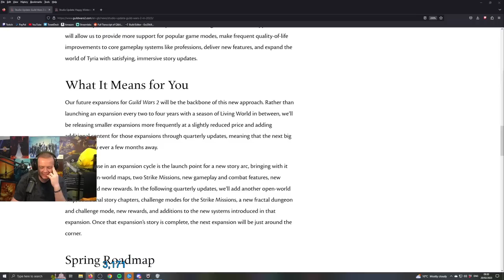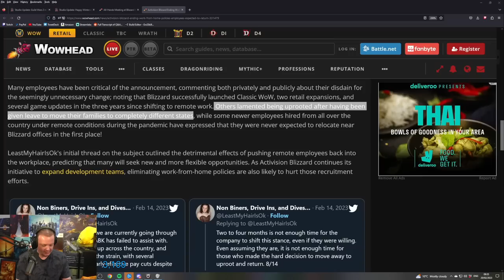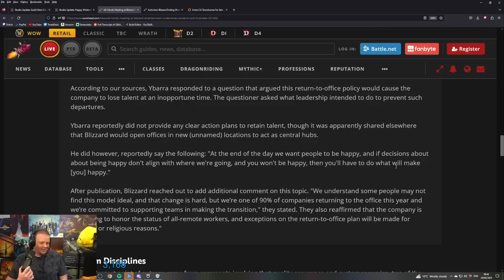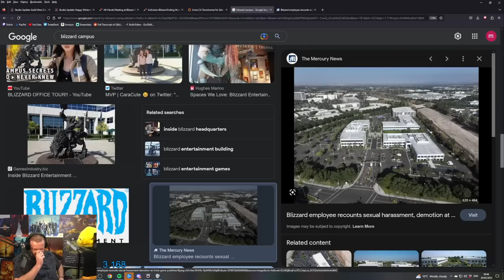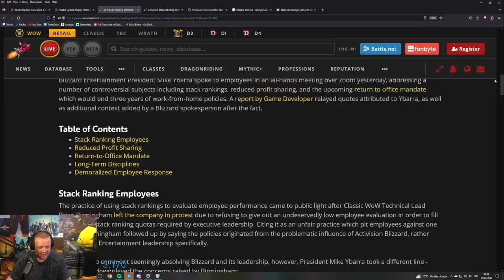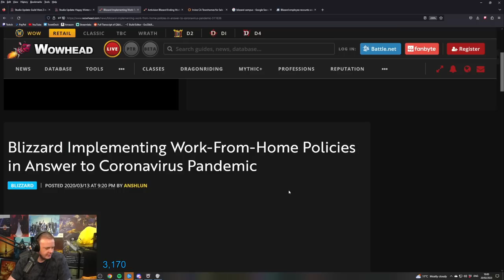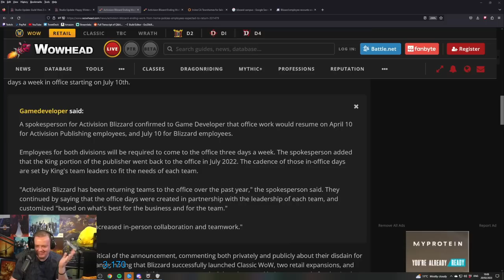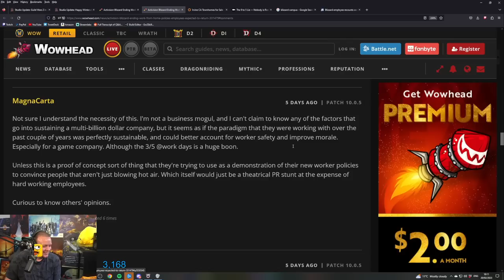Preach Reacts to the HUGE Blizzard Mike Ybarra Drama